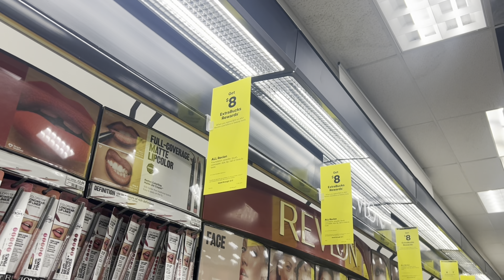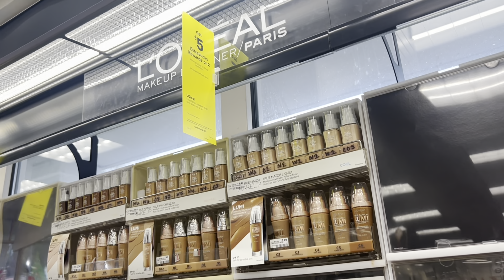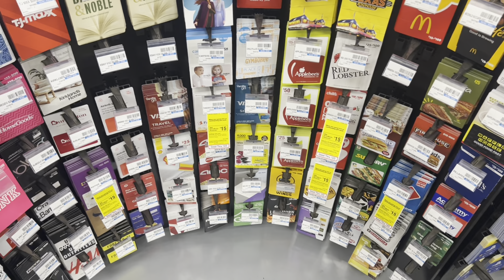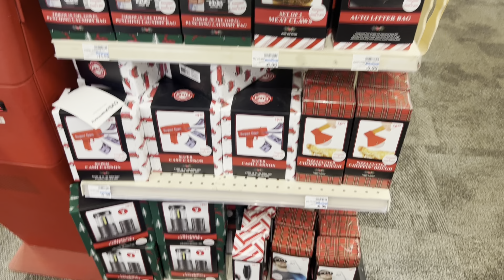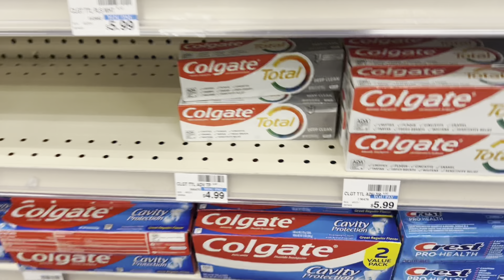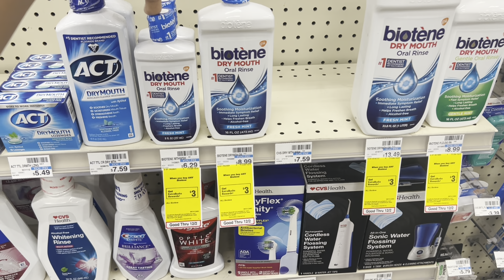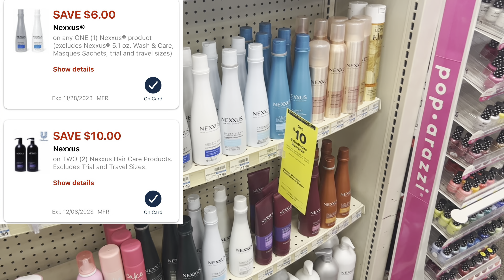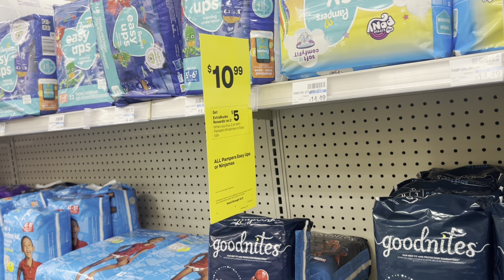🚨 CVS Couponing This Week 11/26 - 12/2 🚨 Cheap & Easy Digital and Printable Couponing Deals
❤️WELCOME BACK❤️
Watch as I coupon and show you how to coupon at CVS and score some amazing deals. These deals are valid this week 11/26 - 12/2 .

🚨REBATE APPS🚨

⭐️IBOTTA
Download Ibotta to start earning CASH BACK!!!

⭐️RAKUTEN
Have you signed up with Rakuten yet? It’s the best site for earning Cash Back. Get a $30 bonus when you sign up with my invite link and spend $30. It’s free!